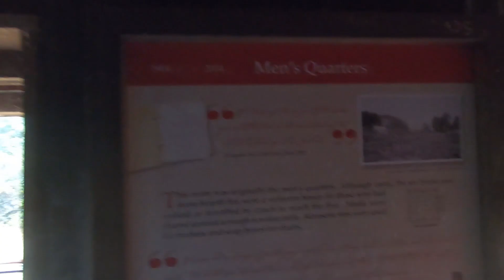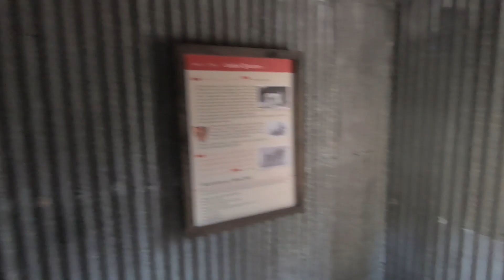Zážitky z Tongariro Northern Circuit Great Walku (NZ) / 3 dny v Mordoru!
Na Severní ostrov jsem dorazil v pohodičce. Počkám si na počasí a vyrážím na další vysněný Great Walk!